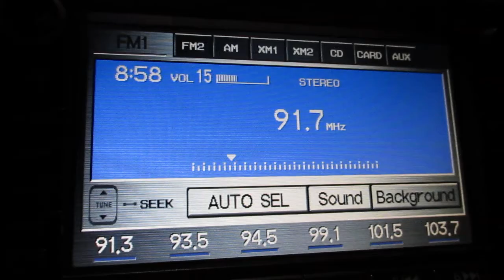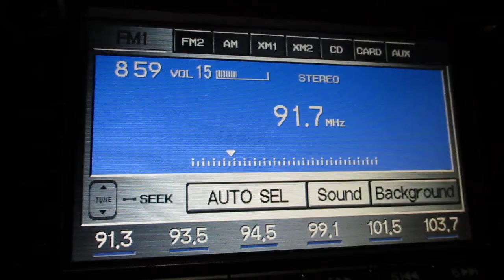Radio Station ID WUOM 91.7fm Ann Arbor Michigan Radio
WUOM 91.7fm- Ann Arbor
WFUM 91.1fm-Flint
WVGR 104.1fm- Grand Rapids
WRSX 91.3fm- Port Huron
WLNZ 89.7fm- Lansing